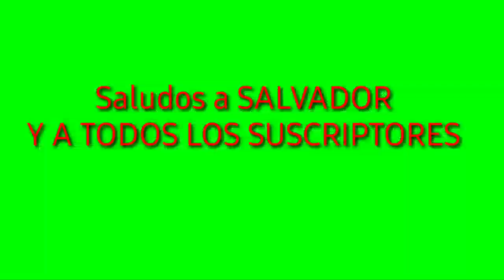Entregando premio de la mejor risa/Gracias a un suscriptor